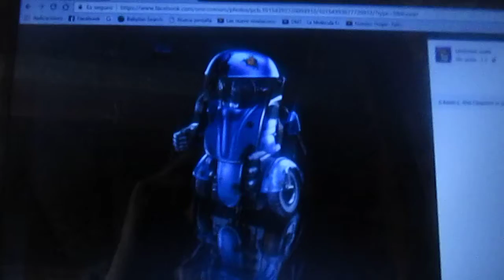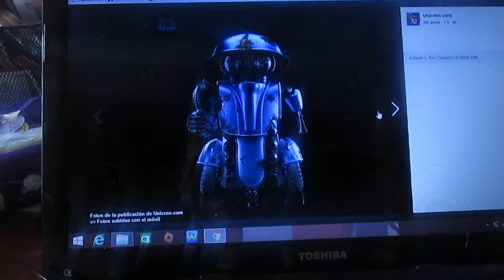Primeras imágenes de Squeeks RC de Transformers 5 The Last Knight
Aquí les muestro imágenes de un Squeeks que es a control remoto para la nueva película live action de Transformers 5 The Last Knight que se estrenará a fines de Junio de este año 2017